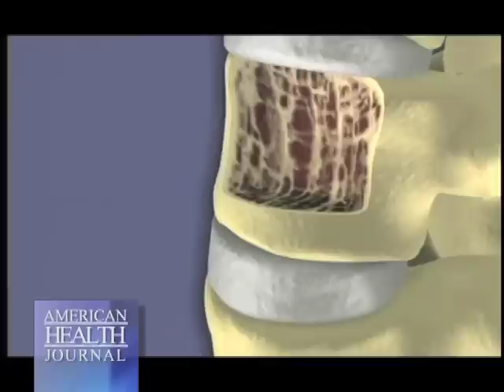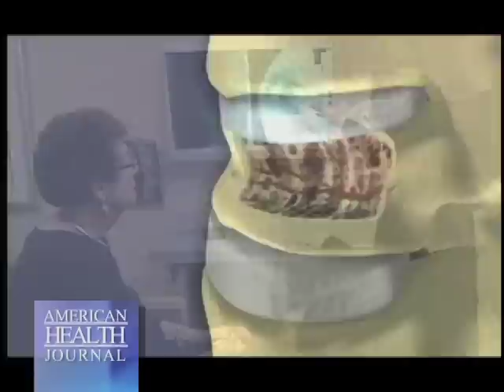Causes of Pleurisy Video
what-causes-pleurisy-michael-lovy-md